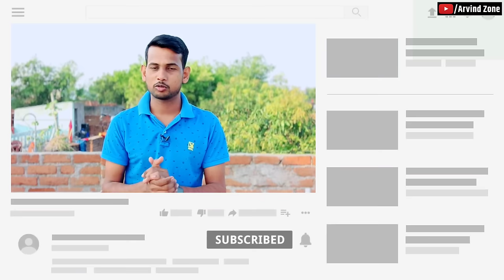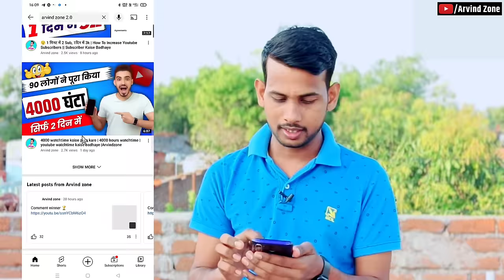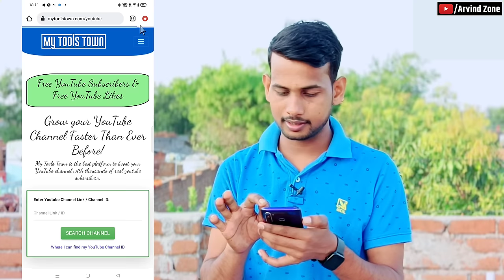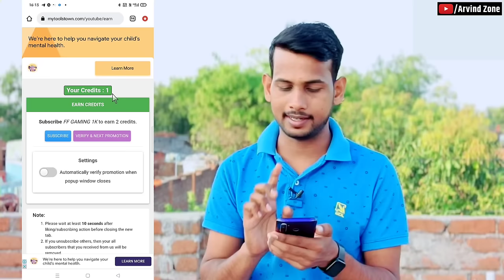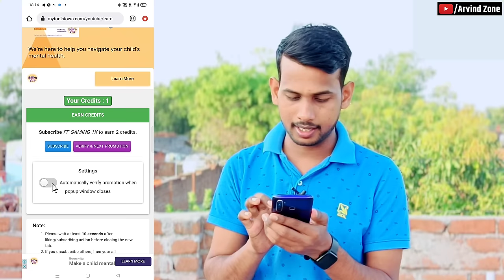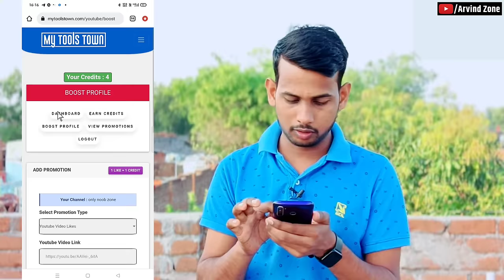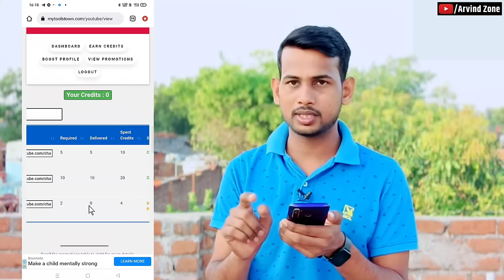😲1 क्लिक 5 Sub, 200 क्लिक में 1k | Subscribe Kaise Badhaye 2022 | Youtube Me Subscribe Kaise Badhaye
Install करते ही 1k Subscribers free|Subscribers Kaise Badhaye |YouTube Par Subscribers Kaise Badhaen

5 मिनट 1k Subscriber 🤫| Youtube Subscriber Kaise Badhaye || Subscriber Kaise Badhaen

Subscriber Kaise Badhaye App 1600 Subscriber 1 Din में - Live Proof🔴 2022 New App

STAND - DIGITEK RING LIGHT STAND

13. i am new youtuber please support me 14. youtube channel
16. how to grow youtube channel
24. youtube pe views kaise badhaye
28. How to grow on YouTube channel
29. New channel ko grow kaise kare
30. Gaming channel kaise grow kare